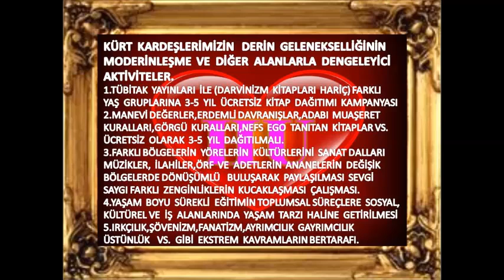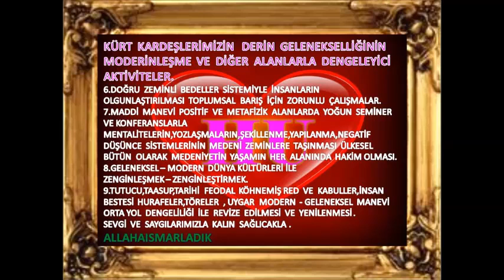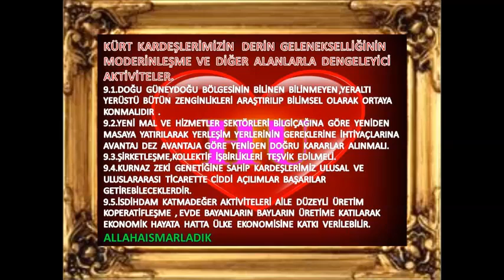KÜRT KARDEŞLERİMİZİN DERİN GELENEKSELLİĞİNİN MODERİNLEŞME VE DİĞER ALANLARLA DENGELEYİCİ A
CONSULTANT MEDİCAL ONCOLOGY CMO - APEX  DEGREE  PHİLOSOPHER EFRUZHU PHRMP
G. "RESULTANTHU & PROVENHU TEMSONHAE OPPOSİTİONALAHU BALANCED
8.NURHU CLASSİCAL SCİENCES NEW BRANCHES AND RULES
9.SABURHU NEW SCİENCES SPECİFİC SPECİALİTİES AND BİLLS
1.NEW "EFRUZHU CANCER CARCİNOGENESİS NORTH CYPRUS THEORY AND LAWS"
2.NEW "ANTİCANCER MEDİCİNE EFRUZHU NORTH CYPRUS THEORY AND LAWS"
3.NEW "EFRUZHU ONCOTHERAPİES DOSAGES THEORYEM AND LAWSADVOCATES"
İNSTEAD OF BİG BANG THEORY, NEW REAL ABSOLUTE THEORY-THEOREM :
DİVİNAOSUBSTANTİAOUNİVERSİ , DİVİNAOMOMENTUM
1.HUCENTROLOGY =CENTRUMHULOGY
2.METAPOSİHUOLOGY GLOBAL UNİVERSAL TOTAL SCİENCE
3. UNİQUEHUUNOLOGY
4. "MİDHUBALANCOLOGY" 5. "HUDUOCONTROLOGY"
6. "HUNEUOFEMOMASOLOGY" 7. "HUMAGNİTUDOLOGY"
8."HUMANOMATUROLOGY" 9."HUPROPORATİOLOGY"
10."HUSTABLOSTATOLOGY" 11."HUMODELOFORMOLOGY"
12."HUREALOSPİRİTOLOGY" 13.«HUCENTRİFUGALOGİA»
14.«ANİMALİSHULİVOLOGİA»15.«HUMOBİLİSOFR­ENUMOLOGİA»
16.«HUMEANAMBİGUUSOLOGİA»17.«HUTRANSFORM­ATOLOGİA»
18.«HUSYNUNUSRESULTOLOGİA»19«ACCOMODATİO­NHUOLOGİA»
20.«HUCONTACTUSOLOGİA» 21.«EXOALİMENTATİONHUOLOGİA»
22.«HUCADAROHORROROLOGİA»23.«HUSOLUSODEL­İGHTOLOGİA»
24.«HUSPEEDTEMPUSOLOGİA» 25.«ANGULUSHUOLOGİA»
26.«HUOLFACTORİUSOLOGİA» 27.«HUSTATUSOLOGİA»
28.«SOMATOHUSELFOLOGİA» 29.«HUACTİVUSSADOLOGİA»
30.«HUCOGNİTİVOSENSUSOLOGİA» 31.«HUACUSTİCUSOLOGİA
32.«EXOSENSİTİVUSHUOLOGİA» 33.«PSEUDOHUVERALOGİA»
1.NONENTİTY THEOREM 2.MATURENESS THEOREM 3.ENDLESSNESS 4.SİNGLE1 MULTİPLE SİNGLE1 UNİVERSE 5.PROBLEM SOLUBİLİTY 6.PLANES AND LAYERS 7.LİVELİNESS AND LİFELESSNESS 8.MULTİPLİCİTY 9.OBJECTİVİTY AND SUBJECTİVİTY
10.ALLAHU1=HALİKHU1=GODHU1 UNİQUENESS=ONENESS
11.AFTER DEATH ,LİVİNG FOREVER
12.RELATİONSHİP OF SİNGLENESS AND PLURALİTY
13.VEHİCLE AND PURPOSE 14.ACTİONS AND RESULTS
15.HUMAN AND ANİMAL WORLD 16.VOİCE AND VOİCELESSNESS
17.İLLNESS AGENTS AND HEALTİNES
18.ONENESS OF FAİTHHU AND WRONG ATTRİBUTİON OF HALİKHU1
19.BASİS OF HUMAN AND HALİKHU1=GODHU1 RELATİONSHİP
20.SUPPLY AND DEMAND RELATİONSHİP
21.PARADİSE AND HELL
22.RELATİONSHİP OF SPİRİT AND MATTER
23.RELATİONSHİP OF SOUL AND HALİKHU1=GODHU1
24.HOLY CONCEPTS TO RİDİCULE BY ABSOLUTELY İMMATURED PERSONS
25.ALL OF THE LİVİNGS WORLD AND THEİRS RELATİONSHİPS
26.ALL OF THE LİVELESSNESSES WORLD AND THEİRS RELATİONSHİPS
27.COLOURED AND UNCOLOURED
28.MESSENGERS AND FOUR HOLY BOOKS
1. CENTRALHU GLOBAL THEORY & LAWS
2. HARMONYHU UNİVERSAL THEORY & LAWS
3. EFRUZHU CANCER CARCİNOGENESİS THEORY & LAWS
4.OPPOSİTİONHU BALANCED THEORY & LAWS
5.HU CANCER TREATMENT THEORY & LAWS
6.METAPOSİHU TOTAL SCİENCE THEORY & LAWS
7.STARTENDHU GODHU THEORY & LAWS
8.AT İMAGİNATİON REALİTYHU THEORY & LAWS
9.MULTİPLE UNİVERSE VAHİDHU THEORY & LAWS
10.ATOM CENTRE UNİVERSALHU THEORY & LAWS
11.MALE FEMALE SYSTEM FERDHU THEORY & LAWS
12.EXİSTENCE NONEXİSTENCE DAİMHU THEORY & LAWS
13.TAMHU MATURİTY İMMATURİTY THEORY & LAWS
14.KUDDUSHU COMPLETE İNCOMPLETENSS THEORY & LAWS
15.LOOK LİKE UNLİKE VİTRHU THEORY & LAWS
16.THE END HU THEORY & LAWS
17.SİNGLE ENERGY AZİZHU THEORY & LAWS
18.EBEDHU LİVİNG DYİNG THEORY & LAWS
19.VEDUDHU LOVE LOVELESS THEORY & LAWS
20.PEACEFUL SELAMHU THEORY & LAWS
21.MUSİHU 21.CENTURY 21.THEORY & LAWS
22.TİME İNFİNİTİVE AHİRHU THEORY & LAWS
23.BLİNDNESS BASİRHU SEMİHU THEORY & LAWS
24.MULTİPLEX CONNECTİON SYSTEMHU THEORY & LAWS
25.BRAİN UNİVERSAL MİND ŞEHİDHU THEORY & LAWS
26.DİSEASE ETTABİBHU EŞŞAFİHU THEORY & LAWS
27.SHARENESS SELFİSH REZZAKHU THEORY & LAWS
28.ZAHİRHU KNOWN BATINHU THEORY & LAWS
29.POWERFUL CEBBARHU KAHHARHU THEORY & LAWS
30.ELMÜTEALHU CENTRAL GLOBAL UNİVERSAL COMPLETE ENDLESS THEORY & LAWS
31.MATERİALİSM AND SPİRİTUAL THEORY 31 & LAWS